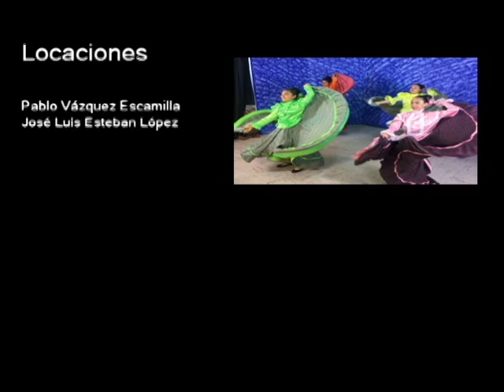20170210-CE1617/Nuestros Alumnos/Lectura en atril -EST 64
Nuestros Alumnos. Lectura en atril. EST 64. Invitados: Stephany, Fátima, Ana, Daniel, Anibal, Fernanda. Conduce: Leslie Flores. Fecha de emisión: 10 de febrero de 2017. Este y otros programas los puedes ver